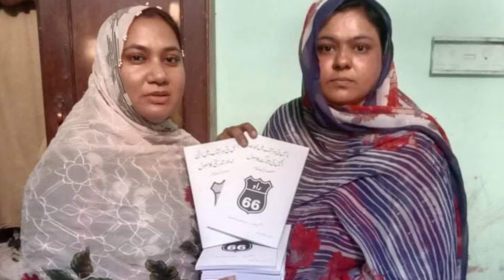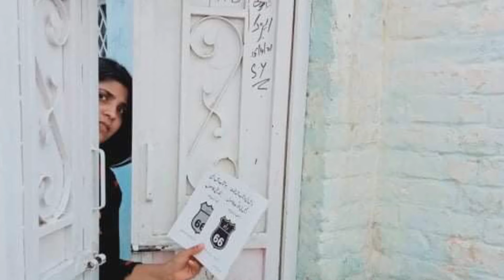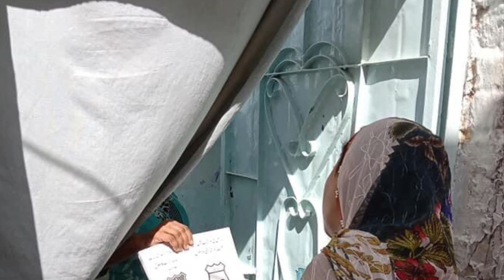Books 7,501-10,500 Chaman Pt4